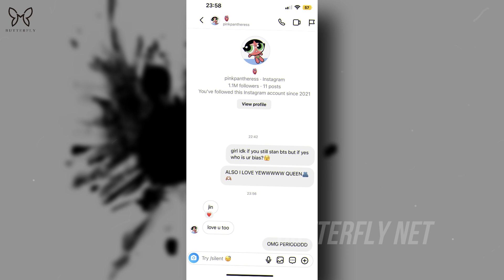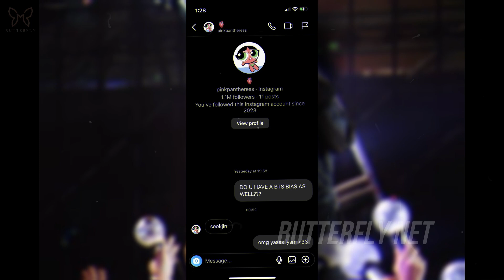Revealing Facts, Pinkpantheress Is A Big Fan Of Bts Jin For This Reason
The young singer once confessed that she is a big fan of BTS and has been following the group in their phenomenal journey ever since 2013.